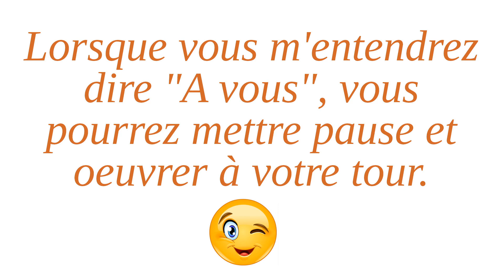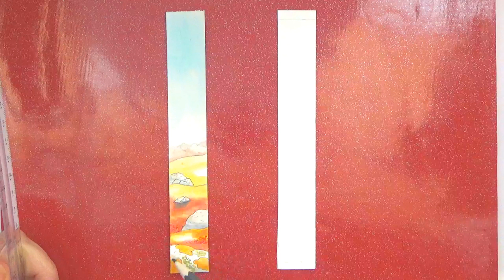APPRENDRE L'AQUARELLE : "Animaux du Grand Nord 1/4" : déco.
Créer son propre livre illustré et le décorer de sorte à ce qu'il ressemble à un grimoire. Voici le tutoriel pour la toute petite aquarelle de déco de la page de gauche chapitre "Animaux du Grand Nord", partie 1" . Adapté aux débutants car l'on travaille sur de petites séquences.